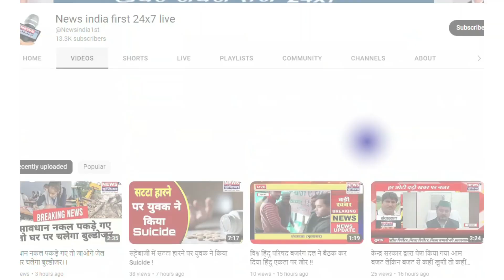कन्हैया मलकपुर के जंगल में अवैध तरीके से चल रहा खनन || Newsindia1st